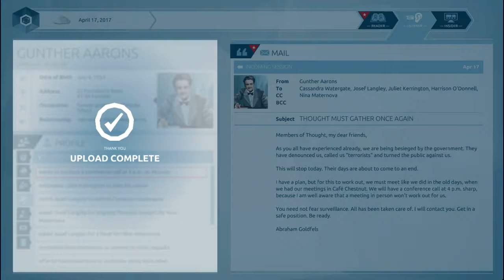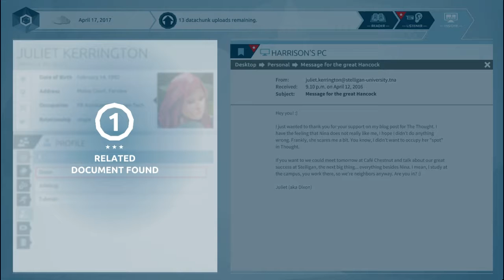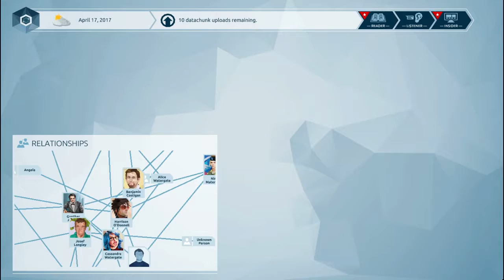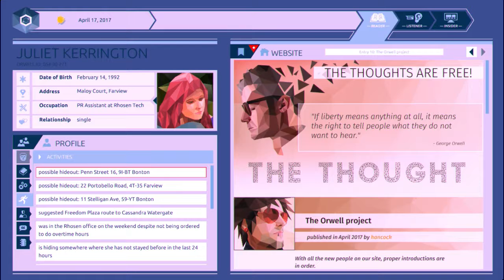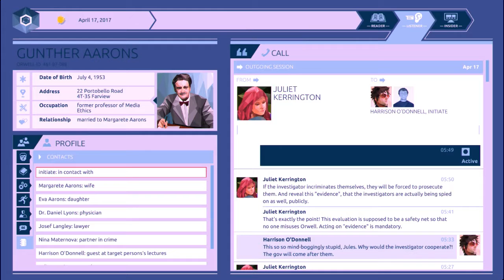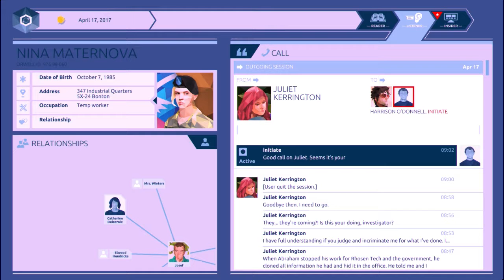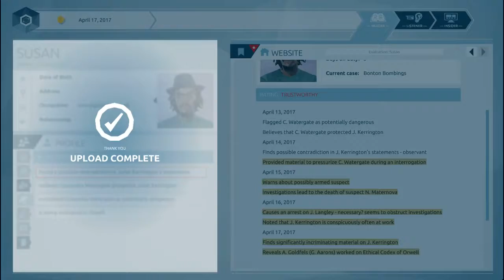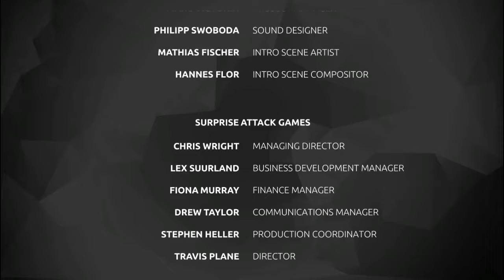THE END// Orwell Part 5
Oops, here we go.